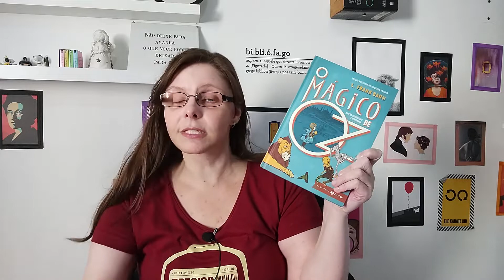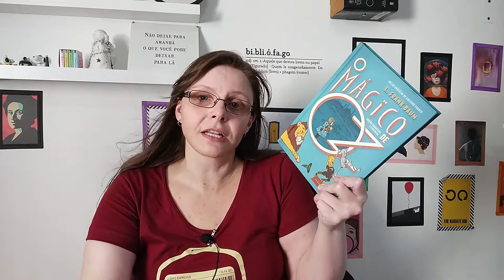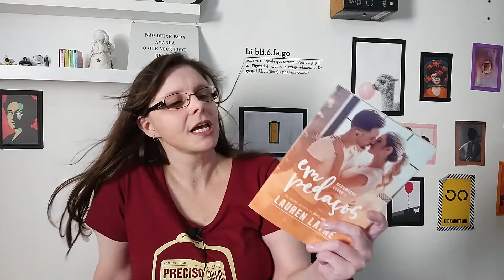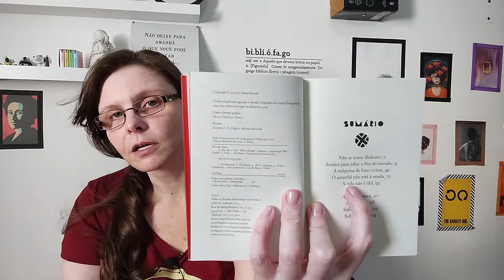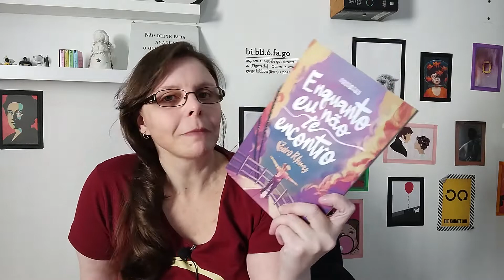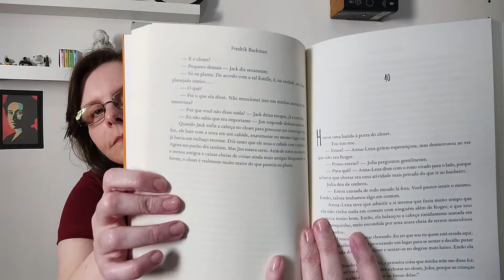TBR: O que pretendo ler em Março / 2022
Livros mencionados:
Ligeiramente escandalosos
O mágico de Oz (várias opções)
Em pedaços
Can't escape love
Gente ansiosa
The girl from the other side 10
Noivas em fuga
Enquanto eu não te encontro
Um teto todo seu (várias opções)
A vida não é útil
Daisy Jones and the six
Trono de vidro
A rebelde do deserto
A traidora do trono

(pra comprar qualquer produto use esse link você não paga nada além do valor da sua compra e colabora muito na manutenção desse canal).

Gosta de audiobook? Experimente o Storytel. Se você seguir neste link, ganhará os primeiros 30 dias de graça
Esta oferta é válida apenas se você nunca experimentou a Storytel.

Usar cashbacks é uma boa maneira de economizar pra comprar mais livros

⌦ Assine o Kindle Unlimited
⌦ "Listão" de Dicas no Kindle Unlimited
⌦ Dicas de Romances no Kindle Unlimited
⌦ Assine o Kindle Unlimited (o 1º mês é grátis)
⌦ Assine o Amazon Prime

⁘minha lista de desejados⁘